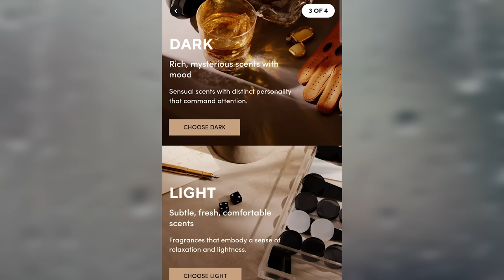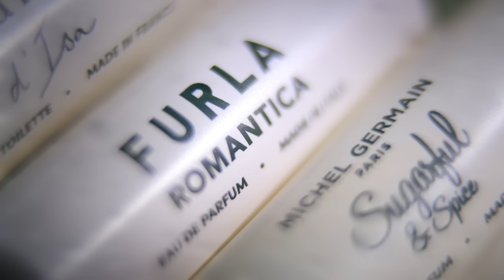ASMR Behind The Curtain: You Don't Need to Be Alone Anymore